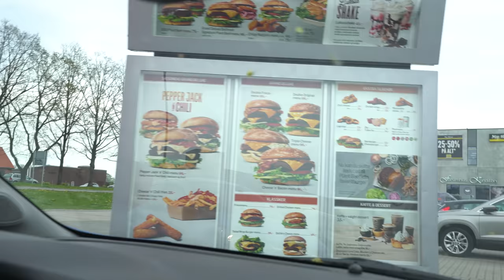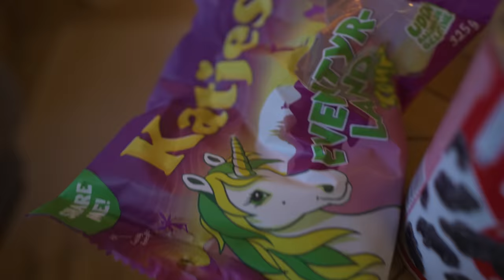Stiller Mika spørgsmål piger IKKE tør stille drenge *vlog*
Videoen indeholder reklame // VLOOOG TID😃😃😃 I dag hygger vi og udspørger Mika og spørgsmål piger IKKE tør stille drenge! I kan få 6 ugers GRATIS Bookbeat Premium HER

I kan også smutte ind på bookbeat.dk og bruge rabatkoden "JASMINLIND" når i tilmelder jer. Så vil i også få 6 ugers gratis Bookbeat💙

Mange tak for at se med i denne video - pas på jer selv indtil vi ses i min næste video! HEYHEY

OM VIDEOEN:
- Almindelige videoer: Sony a7Siii med Sony FE 16-35mm f/2.8